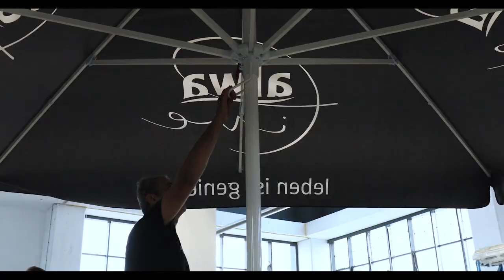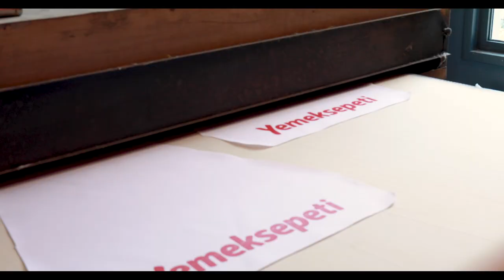Büyüksoy | HEB - Parasol Gazebo Flag | Promotion Film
Büyüksoy | HEB - Parasol  Gazebo Flag
Corporate Promotional Film

HEB is leading manufacturer in Turkey for parasol, beach umbrella, gazebo, flag, beach flag and banners.

Started its production in 2006 as Büyüksoy Company and continue its growth with dedicated sister company as HEB for international markets.

With professional management, experienced team, sales agents in Europe, and production policies focusing on quality; we form professional advertising products of textile, logotype, and graphic signs of our clients with highest quality in our factory.

We offer modern digital printing, screen printing, flat and rotary printing choices with high resistance to UV rays.

Following an improvement strategy focused on customer and constant renewal with a global vision; today, HEB is exporting to 32 countries in Europe, Africa and Asia and proudly solution partner for global brands of food and beverage market.